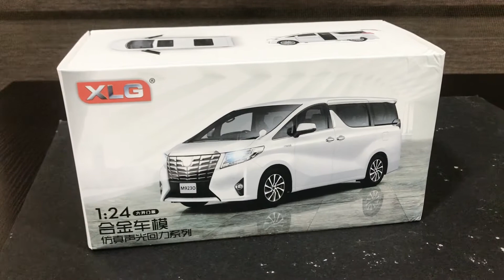Toyota Alphard 1:24 scale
Musician: @iksonmusic